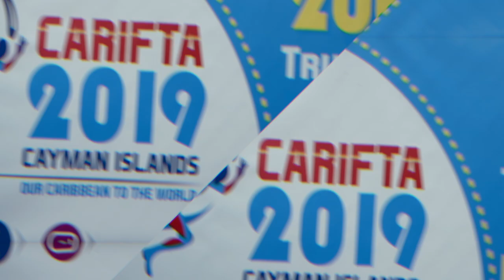Cayman names record number of athletes to CARIFTA team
A record number of track and field athletes will represent the Cayman Islands at the 48th annual CARIFTA Games this year.
With the Caribbean-wide sporting event coming to home soil over Easter weekend, April 20-22, 52 young people will don the Cayman Islands flag at the at the Truman Bodden Sports Complex.
Cayman’s athletes will be defending an impressive medal count from the 2018 games in Curacao, where the national team claimed six medals in track and field, including three gold medals.
After months of training at World Gym and the John Gray sports field, Cayman’s athletes are hoping the home advantage will mean even greater success this year, said Lance Barnes, president of the Cayman Islands Athletics Association.
“You’ve worked hard; you’ve trained hard and next week will be the shining moment,” Barnes told athletes Wednesday afternoon, when the official team roster was made public.
“Every year we take back at least six or seven medals from the CARIFTA games, but this year we are home and we have the biggest team ever assembled. I’m sure we’ll do better than last year. I’m very optimistic. The future looks bright.”
Athletes on this year’s team were chosen for their consistency in training, explained Barnes, who highlighted one athlete in particular to keep an eye on: Rasheem Brown, competing in the 110m hurtle.
“We might see some new records. I’m very excited about the 110 hurtle with Rasheem Brown, because as you know, he has been doing quite well this year,” Barnes said.
Cayman will face more than 500 competitors from at least 26 other CARIFTA member countries. Participation from Belize has yet to be confirmed.